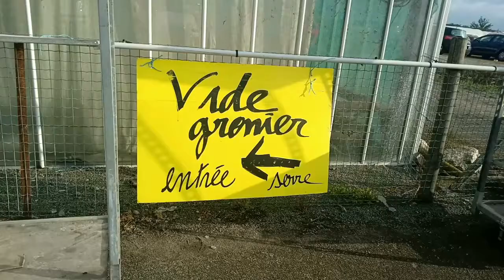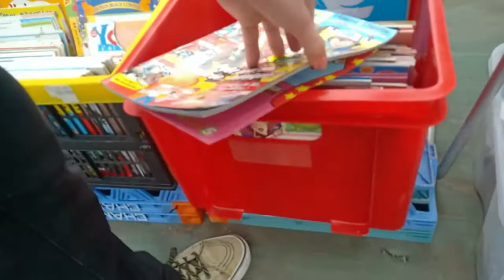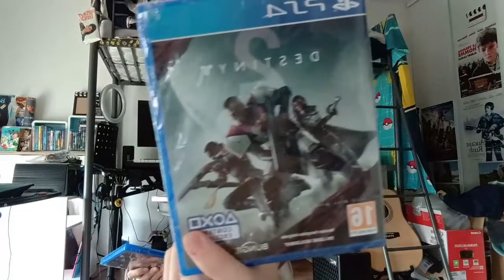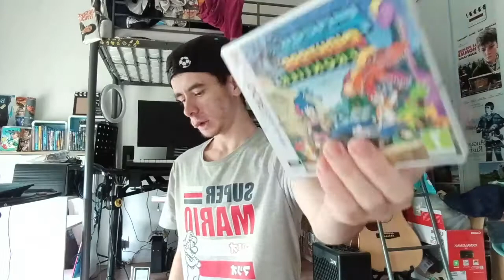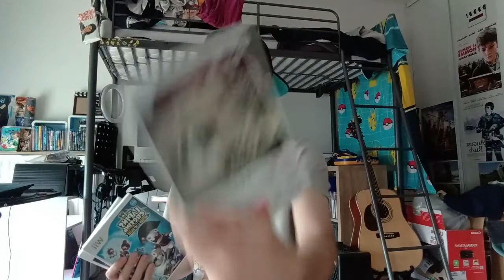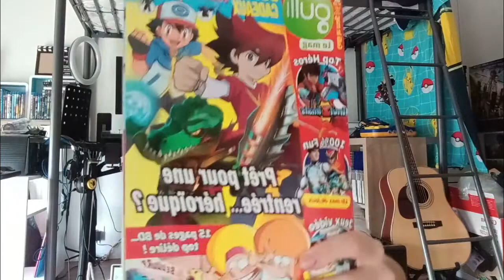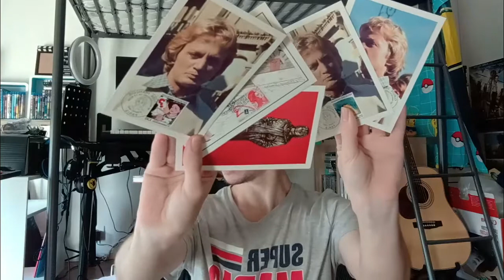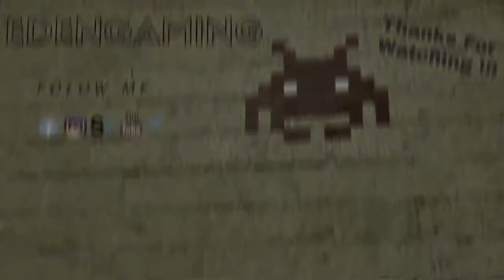€€ Vide Grenier - Mes trouvailles #5